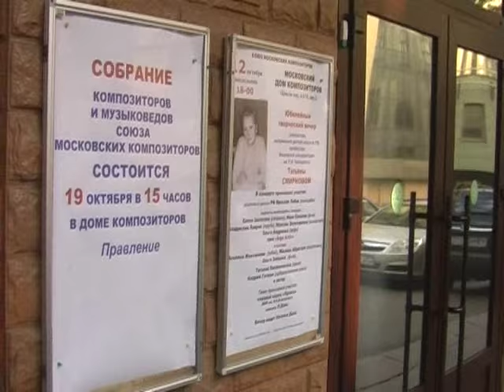Юбилейный авторский концерт Татьяны Смирновой 12 .10. 2015г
Юбилейный авторский концерт Татьяны Смирновой в Московском доме композиторов 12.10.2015г.
Исполнители: Е.Золотова (сопрано),Я.Лобов(контрабас),А.Гетман (художественное слово),Т.Калашникова (ф-но,орган),В.Лаврик(труба), И.Соколов(ф-но), А.Веселко(гобой), Ж.Абдигали, О.Зайцева, Н.Даль (хормейстер,Т.Смирнова (ф-но),детский хор музыкальной школы искусств им.И.С.Козловского